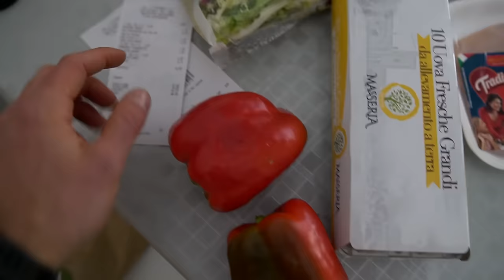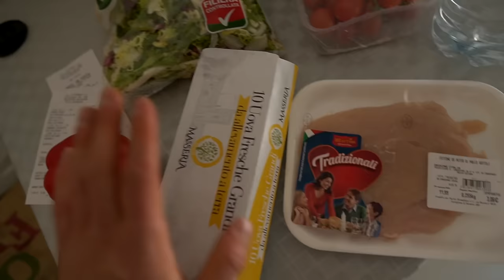Włochy, Bari - TANIM KOSZTEM BEZ JĘZYKA! dlaczego boimy się podróżować? || cz.1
Restauracje/Lodziarnie:
🍦 Gelateria Piccinni (lody) - 5/10 (jak dla mnie bardzo słabe)
☕️ Nie pamietam nazwy restauracji ale na piazza del ferrarese 5 warto spróbować Caffè leccese - 9/10 (Kawa z lodem i kapką mleka migdałowego)
🍕 Cibò (pizza) - 9-9,5/10 (chyba jedna z najlepszych jaką miałem do tej pory okazję zjeść - 3,5euro
🍕 II Rustico (pizza) - 7,5/10 (pizza w sama w sobie nie zrobiła wielkiego wrażenia, ale ilość przystawek już tak, za 10 euro mamy pizze, piwo lub sok, mase przystawke, gdzie w 3 osoby było można się już tym najeść dosyć mocno) Wersja bez przystawek: Pizza + piwo lub sok 6 euro
🍝 Bari-Napoli (Carbonara) - 8/10 (dobra jakość składników, ale miałem okazję jeść lepsze)

Polignano a Mare:
🍦 Bella Blu Gelateria (lody) - 9-9,5/10 (świetne lody)

🥜 Sklep ze zdrową żywnością: Targroch - hasło: "Jankes" -10%